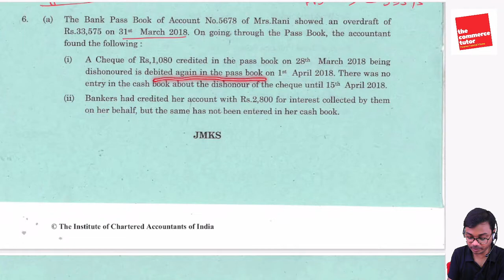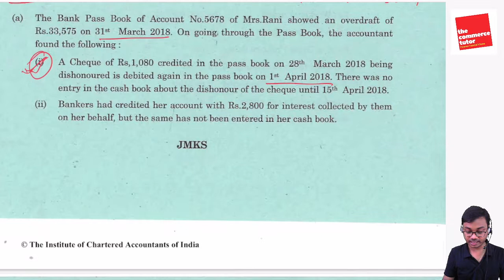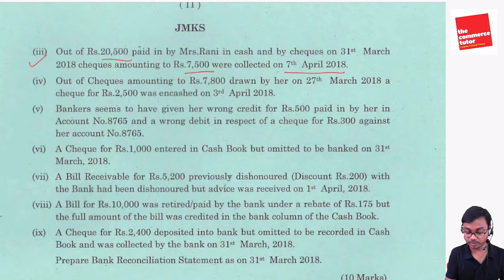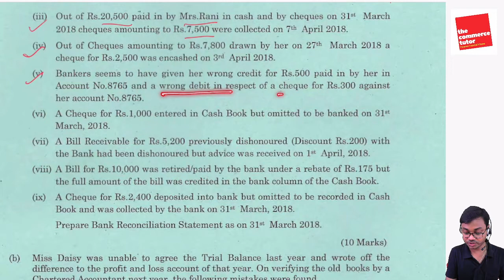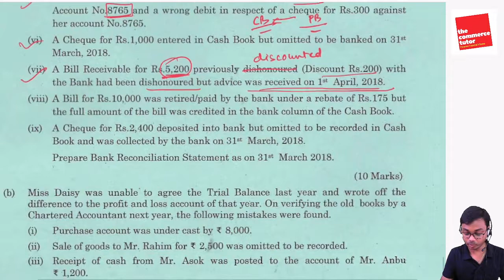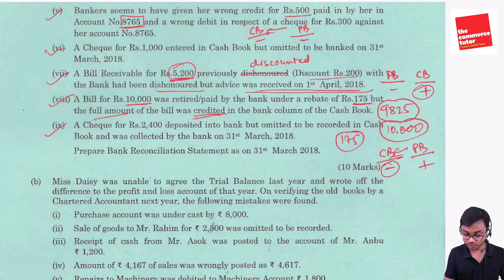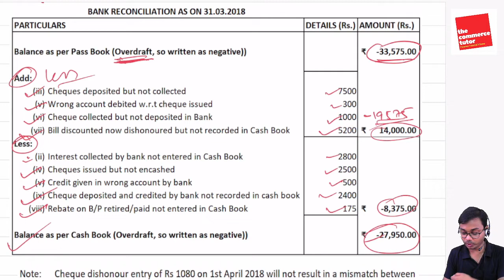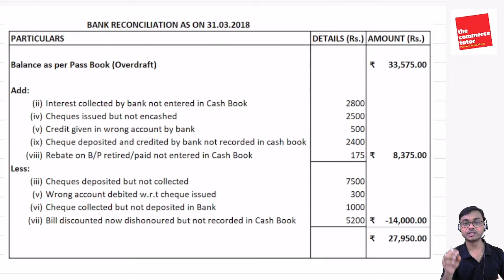L-55: Bank Reconciliation Statement (BRS) May 2018 Solved CA Foundation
Hello Friends! In this video we have discussed the Question asked in May 2018 from brs topic.  This is under the Chapter of Bank Reconciliation Statement for CA foundation. This is also relevant for Class 11 CBSE, ISC and B.Com

Link for CA Foundation Accounts Study Material by ICAI

Link of P.C Tulsian Accounts Book for CA Foundation